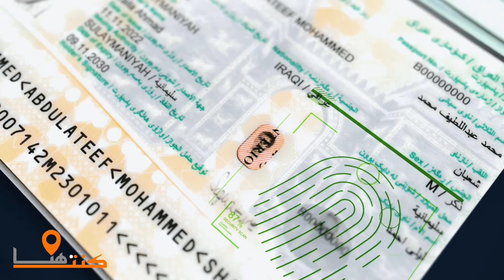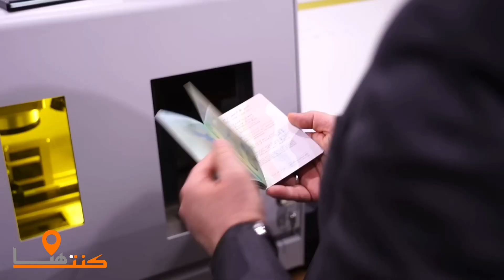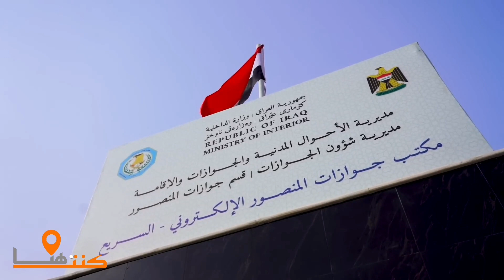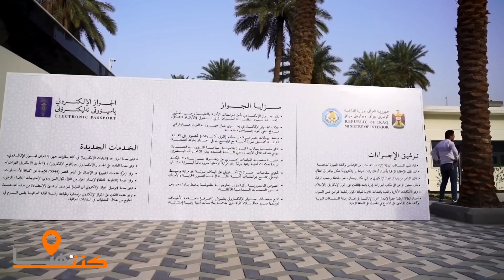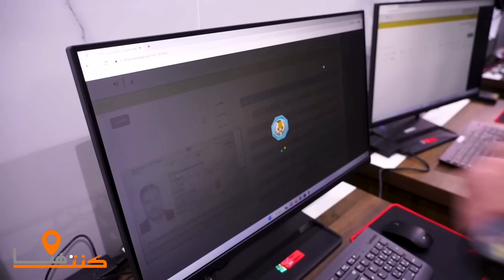الجواز الإلكتروني العراقي تفاصيل مهم قبل التقديم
كنت_هنا كنت_هنا كنت_هنا الجواز الإلكتروني العراقي تفاصيل مهم قبل التقديم
طريقة التقديم على جواز السفر الإلكتروني الجديد
شرح عن كيفية ملئ استمارة وتقديم للجواز السفر العراقي الالكتروني مع حجز موعد
رئيس مجلس الوزراء يفتتح نافذة الجواز الإلكتروني ويشرف على إصدار أول جواز
الجواز الإلكتروني المزايا وآليات الإصدار في برنامج رأي الاغلبية مع عمار برهان
طريقة تقديم للحصول على الجواز السفر العراقي الالكتروني
طريقة التقديم الجواز الالكتروني العراقي
الجواز العراقي الالكتروني || انطلاق العمل بالجواز الالكتروني وافتتاحه من قبل رئيس الوزراء